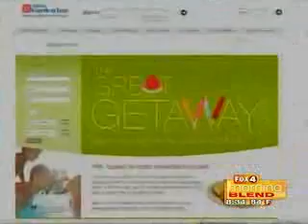Travel Mom on Greater Fort Lauderdale (Fox 4 Ft. Myers)